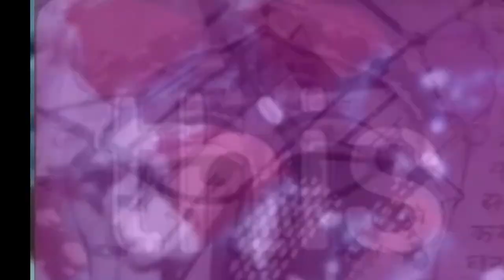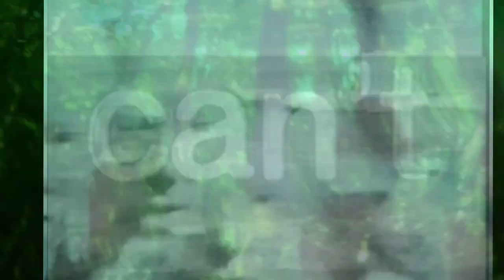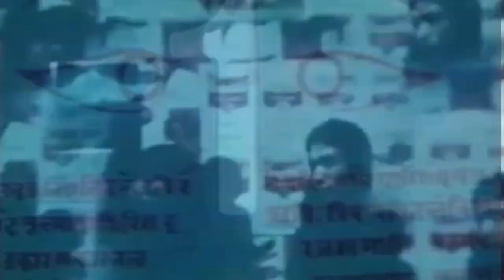FIVE Fibonacci, Warhol, Matsumoto & Snow Sequence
Fibonacci Sequence is a re-reflexion about art made from Andy Warhol Re-Reproduction by Toshio Matsumo & the desecration of SO IS THIS by Michael Snow . Music mashup with the help of OresteS Dozen of unclassables free albums on the netlabel archive Also there is more weird video art clips in better quality